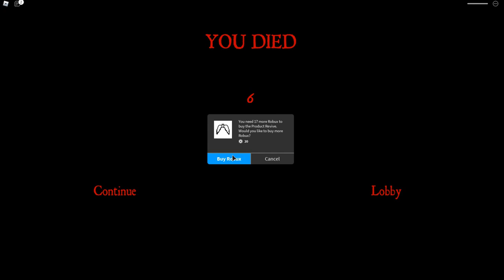Woah! this game is super scary 😱 😨 | Roblox Camping!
Whats up guys back with another video today im gonna play Roblox "Camping 1"

Profile information
No information really just play games and stuff